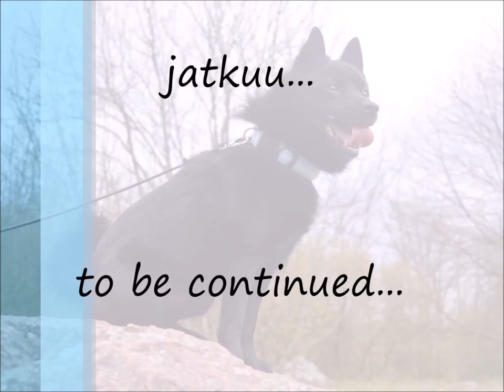Jekku Schipperke 5 years part 1/2 Jekku 5 vuotta osa 1/2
Jekku Schipperke from ten months to five years old part 1/2

Jekku-schipperke 10 kuukauden ikäisestä viisivuotiaaksi osa 1/2